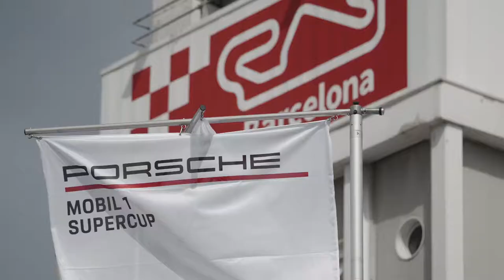MRS Vlog: Porsche Mobil1 Supercup Official Seasontest at Circuit de Barcelona-Catalunya (05/2018)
There are only a couple of days left until the first Porsche Mobil 1 Supercup event at Circuit de Barcelona-Catalunya.
Some days ago we have already been there for some pre-season testing.

If you are interested in what happened during the official seasontest you should have a look on our latest vlog. ;)